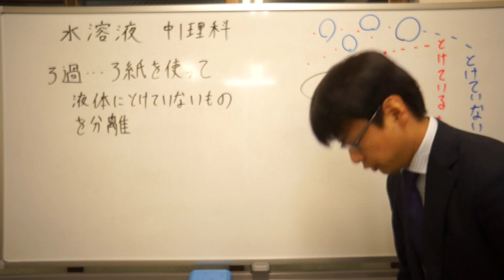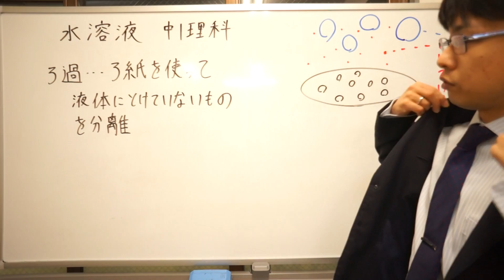ろ過とは 中１理科